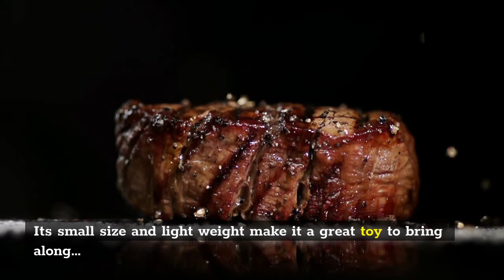These 5 Best Smoke Tubes for Grilling Will Give You That Savory Smoky Taste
Using a smoke tube, which is also called a pellet tube smoker, you can add smoky, savory flavor to meat, vegetables, fish, and cheese.